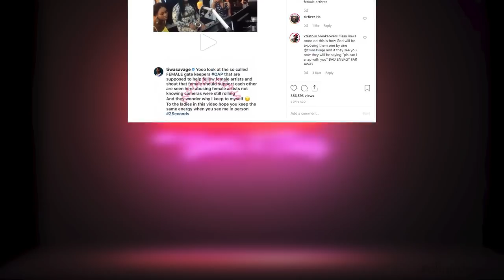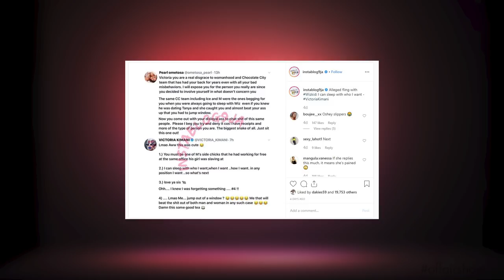OffAir with Gbemi & Toolz - Episode 2 - KAYAMATA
Gbemi & Toolz are back with Episode 2 of the OffAir Podcast. You really don't want to miss this this one!!!

For the latest in trending Entertainment, Lifestyle, Fashion and Juicy gossip happening across the world, you must watch to this!!!

Off Air with Gbemi & Toolz - Unscripted | Uncensored | Unstoppable

Hosts - Gbemi Olateru-Olagbegi & Tolu ‘Toolz’ Oniru-Demuren
Producer - Azeez Olu Quadry
Cinematography -  theOladayo
Editor -   theOladayo